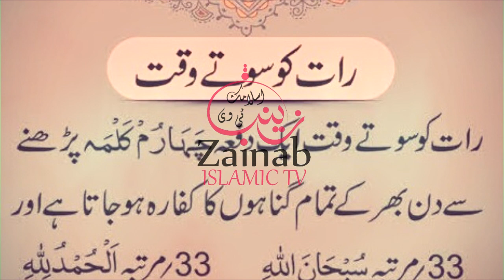Rat ko sotay waqt dua | Hadees Shareef | Hazrat Muhammad ﷺ Ny Farmya